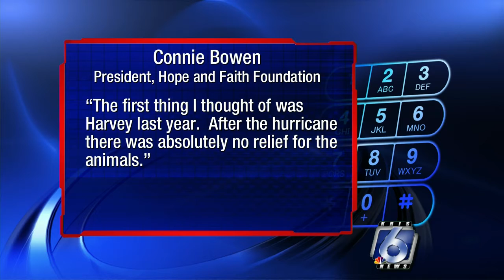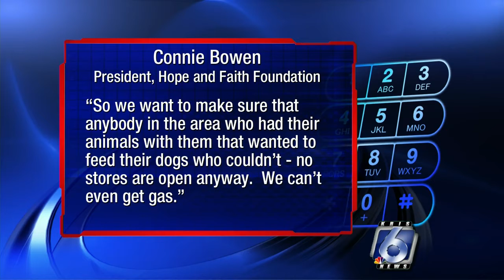Local animal rescue supporting Hurricane Florence relief efforts